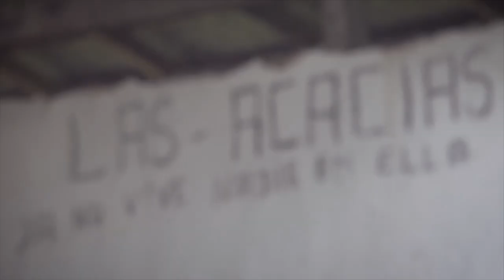TOBY MUSE SHOWREEL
Showreel of video-journalist Toby Muse. Thanks to all the cameramen and editors who worked on the shots included.